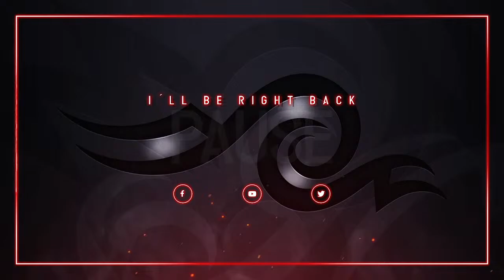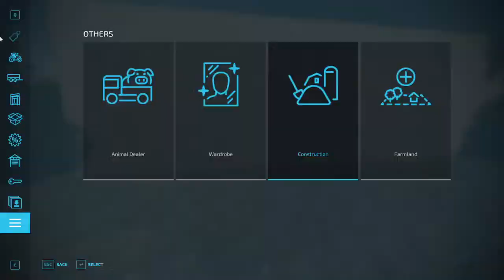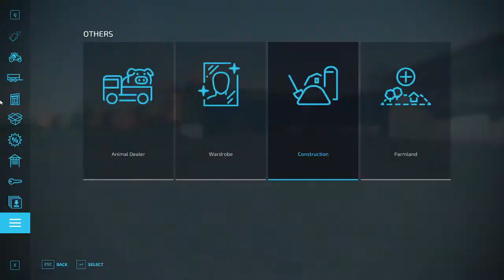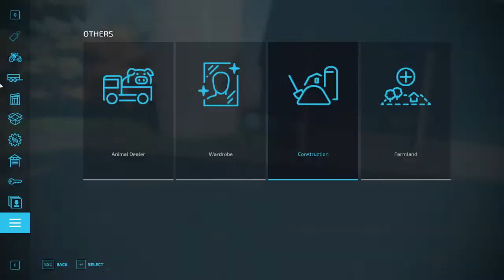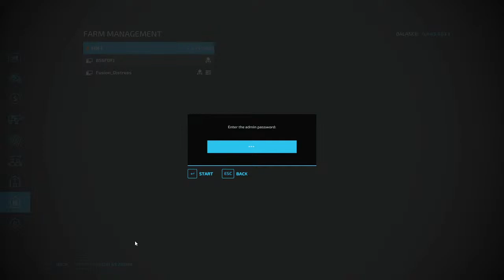Farm Sim 22 - Maypole Farm EP2 - with Fusion_Distress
Father Jack's Details

Gaming Rig:  AMD Ryzen 7 3700X 8_Core Processor 4.05GHz, 64gb Ram, RTX 2060 Super 8gb

Other Streamers